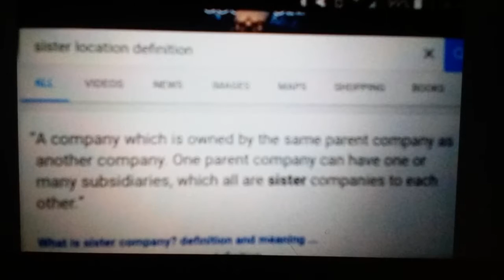FNAF Sister Location (Funtime Foxy's gender) part 2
I am sorry that this video got delayed, I was currently busy doing other stuff. But, it's finally here and I hope you enjoy it.